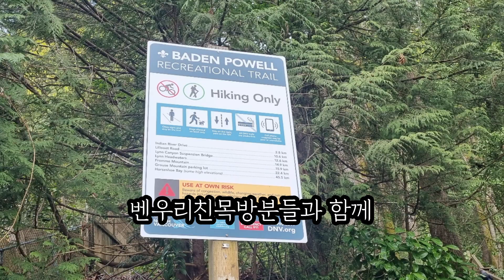[Volg Canada]Quarry Rock Hike in Deep Cove North Vancouver BC 2024.4.15.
서로의 마음이 가장 좋은집이지